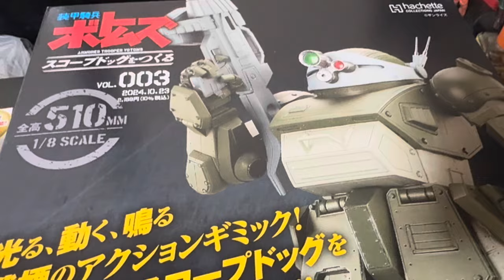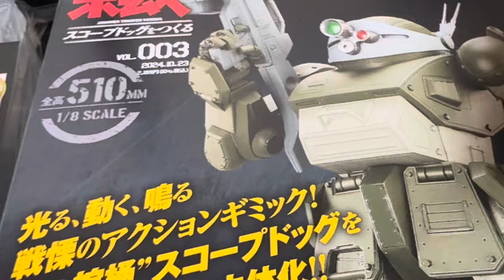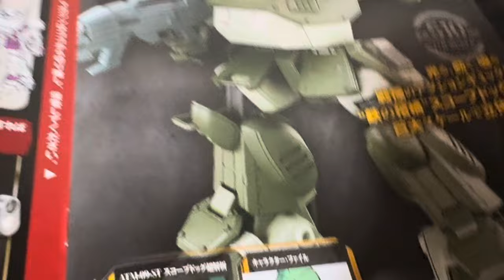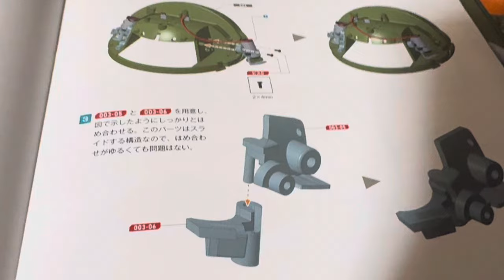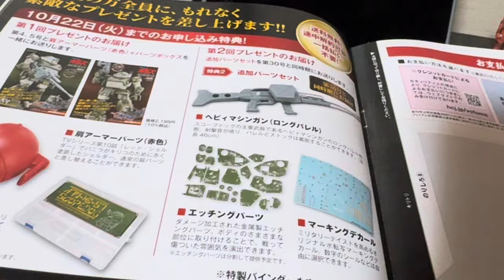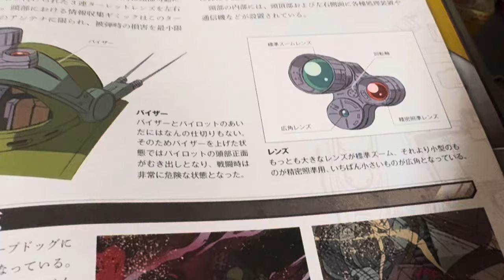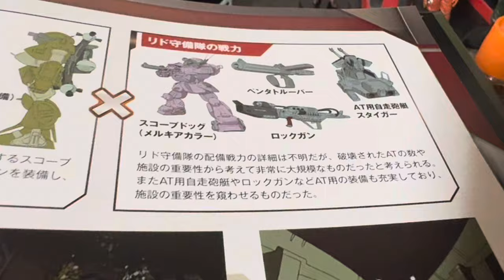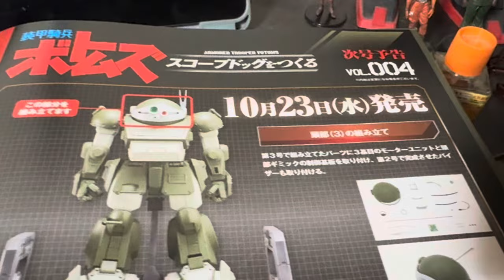アシェット 1/8スコープドッグを作ろう 3 棺桶がいよいよ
さすがに2000円超えになるとパーツがリッチになる